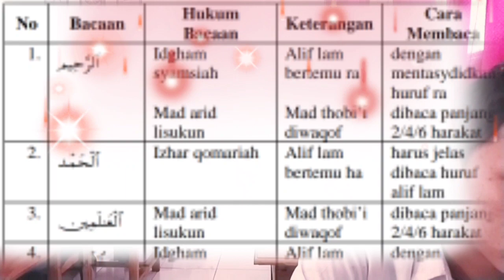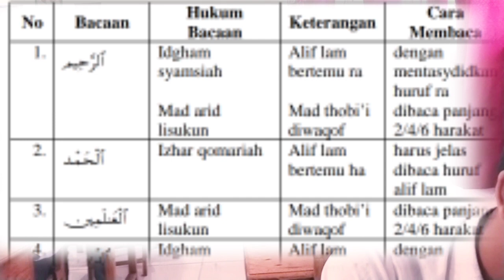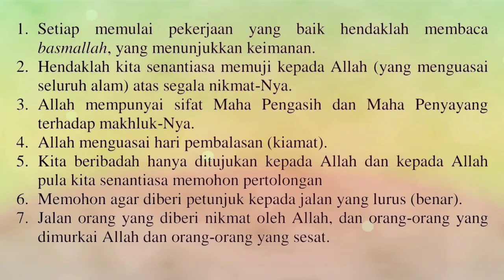Ekspresi perkenalan Siswa baru di sertai sajian Materi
dalam saiang vidio ekspresi siswa saat dividio dan ditanya  dalam pelajaran Bahasan Q.S Al Fatihah dan artinya, cara bacaantanwid dan kandungan ayat